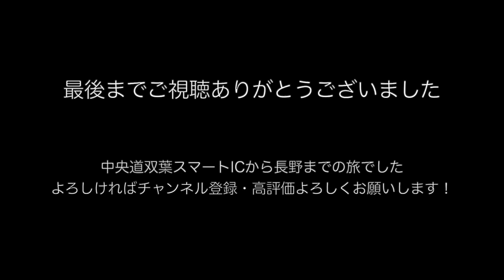【drive】2022GW 長野自動車道 松代PA〜長野駅前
長野自動車道 松代PA〜長野駅前までのドライブ動画です。
前回（【drive】2022GW 長野自動車道　姨捨SA〜松代PA）の続編です。

中央道双葉スマートICから始まったドライブもこれで完結です。
すっかり日も暮れてしまいました。

It is a drive video from Chuo Expressway Yatsugatake PA to ChuoDohara PA.
This is a sequel to the previous (【drive】2022GW 長野自動車道　姨捨SA〜松代PA).

The drive that started from the Chuo Expressway Futaba Smart IC is now complete.
The sun has completely gone down.

camera：iPhone13mini
movie :iMovie